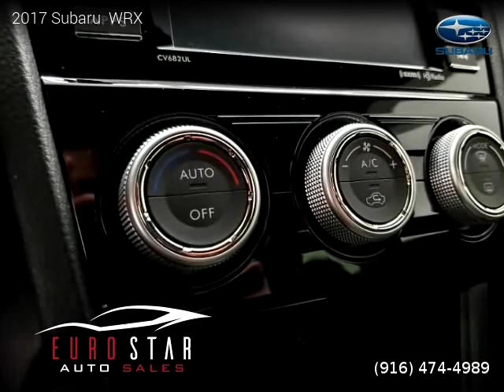2017 Subaru WRX - Euro Star Auto Sales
Euro Star Auto Sales
10796 Coloma Rd

2017 Subaru  WRX

Salvage title, 22,399 miles, Manual, Sedan, AWD: All Wheel Drive, 4 cylinders, Gasoline, MPG City 20 and 27 in Hwy.